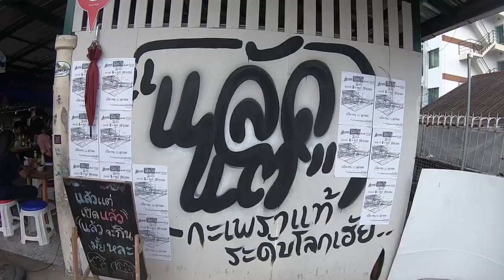West Of East tour-diary Khonkean + Laos 2019